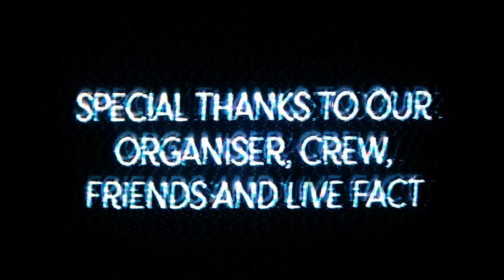ISLANDS - 'Pleasure Listening All Year' LIVE at Live Fact KL - 20/1/2024 (Official Visualizer)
ISLANDS - 'Pleasure Listening All Year' LIVE at Live Fact KL 2024 //

9 - 2
Dreams Suicide
HOLD (Demo)
Comet
2020.
Turning Blue (Demo)

Video by Islands
Audio by Faiq Lutfi & Manjii Hwang
Edited by Izelan Shahier
Visuals by Izelan Shahier & Arman Shahmiey
Crew - Ammar Idris & Raja Imran

Special thanks to our Organiser (Munn), crew, friends and Live Fact.